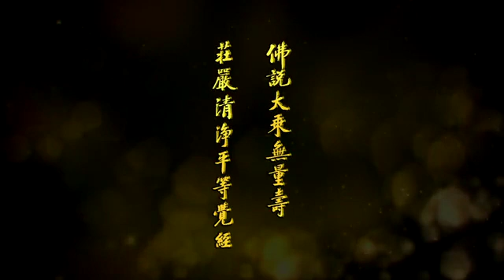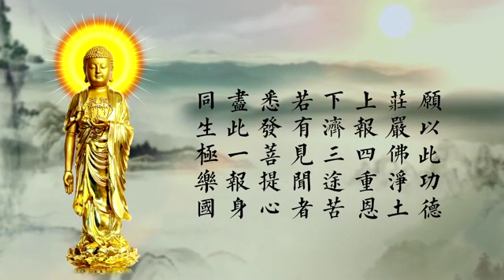劉素雲第一次《無量壽經》70集視頻講座(6)